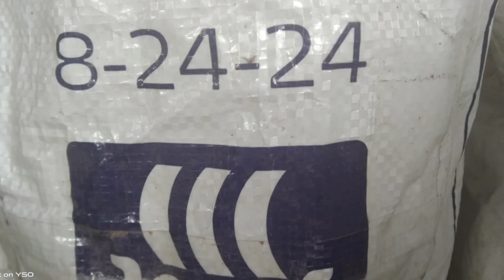ทำแบบนี้ใบโกสนจะสีสวยสด วิธีทำให้ใบโกสนสีสวยสด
ทำแบบนี้ใบโกสนจะสีสวยสด วิธีทำให้ใบโกสนสีสวยสด โกสนเป็นไม้ชื่อมงคล โดยเฉพาะพ้องกับคำว่ากุศล เลยหมายถึงการสะสมบุญบารมี ทั้งยังเป็นไม้ประดับสวยงาม ปลูกเลี้ยงง่าย วันนี้ผมจะมาบอกวิธี ทำให้โกสนมีใบสีสวยๆ ลองรับชมและทำตามดูนะครับ
พิกัดปุ๋ยเร่งสีใบ เร่งดอก